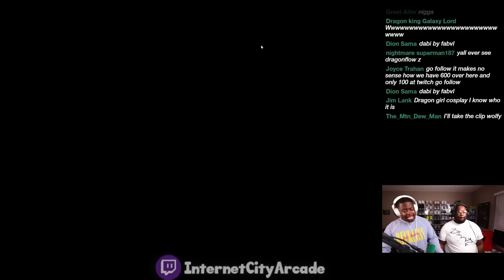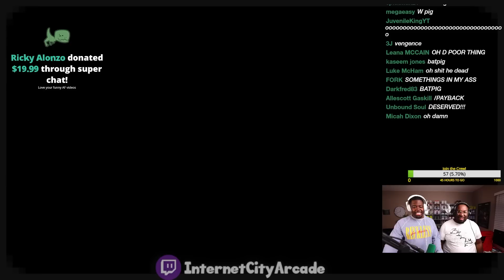Minecraft, but NOT for kids...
Today we're reacting to "Pig - Ultimate Minecraft Cartoons" by @cas .